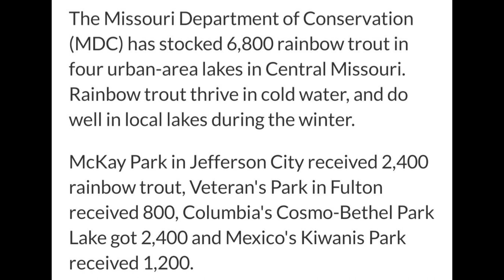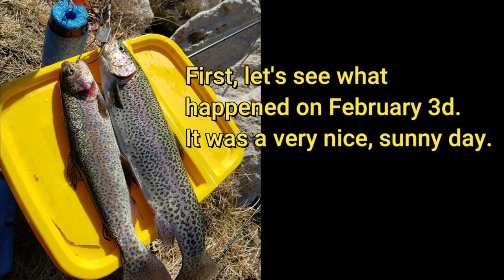The Winter TROUT of McKay (Jefferson City, MO)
This video chronicles two short, three hour, consecutive day adventures of Trout Fishing at Sunset Lake (McKay Park), Jefferson City, MO on 3 and 4 February 2021.  On a solo adventure 3 March, a local angler (Henry) shared some great tips and advice on how to fish the lake.   It was stocked last fall by the Missouri DNR with 2,400 rainbow trout and Catch & Keep began on 1 February.  The next day, 4 Feb, sister Lorraine of Reaper Team fame used Henry's great tips as we battled cold, wind and rain to catch a good number of trout.  Berkley Power Bait enhanced with Garlic (in various colors) seemed to work really well.  13.5 month old Papillon puppy Rudie Tootie has a nice cameo along with his bestie Leila the Yorkshire Terrier.  Enjoy the show and GO CHIEFS!